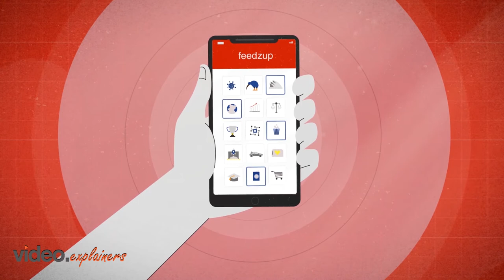Regalo Technologies App Video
Feedzup offers content as interactive and engaging as this explainer video. Check it out!